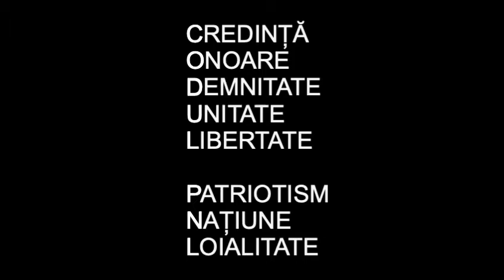RămânemEchipăPentru Viitor#Caraș-Severin